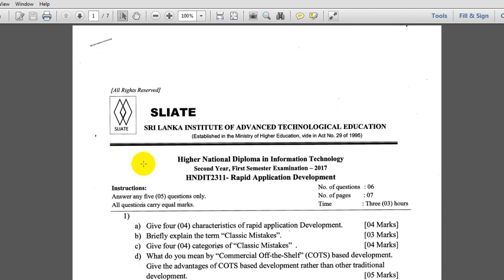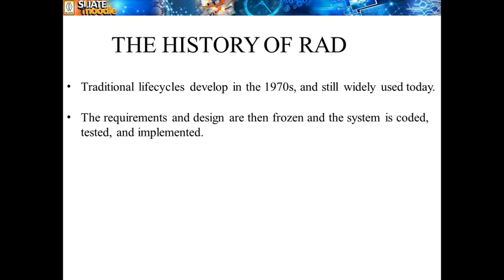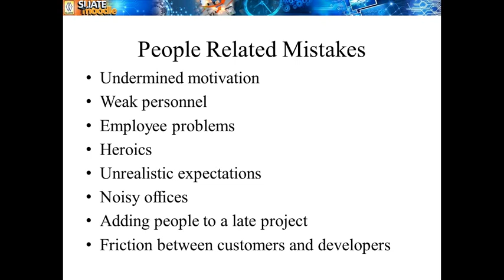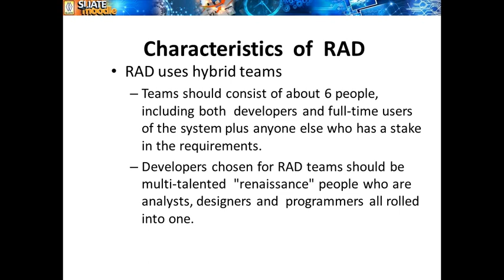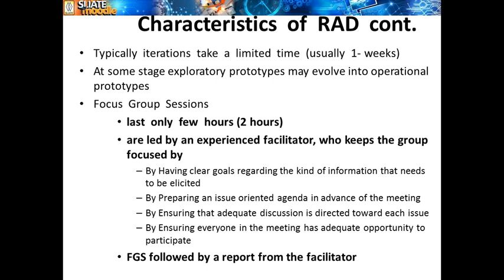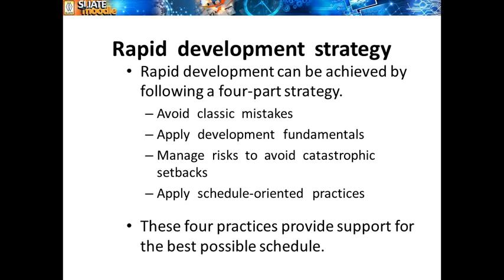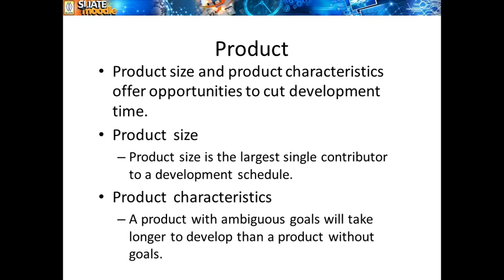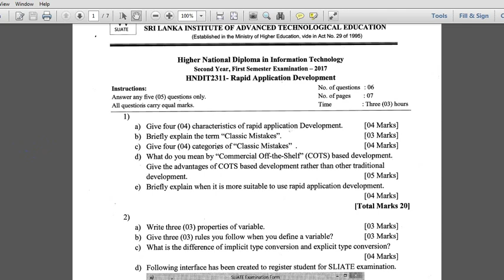Rapid Application Development | 01 | HNDIT Exam help | Past paper discussion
HNDIT 2311 Rapid Application Development විෂය සඳහා විභාගයට අත්වැලක්.
2017 විභාග ප්‍රශ්නපත්‍රය සාකච්ඡාව සමග අමතර තොරතුරු.

පළමු ප්‍රශ්නය හා RAD මූලික දේවල්.